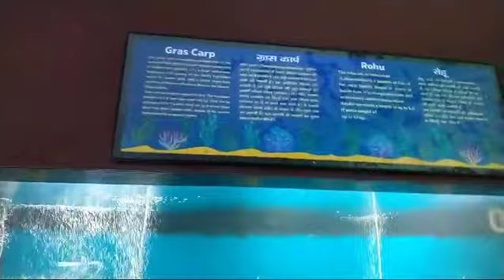Aquarium fish 2024